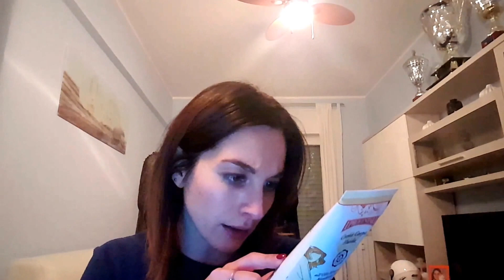La mia Routine idratante, antismagliature e anticellulite! - MissLila001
Buona sera ragazze  e voi cosa usate dopo la doccia?